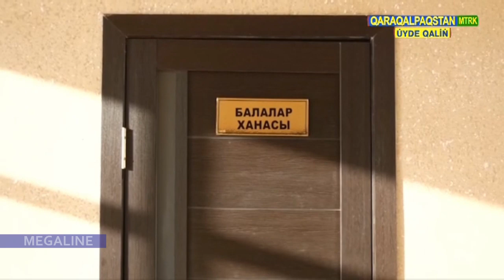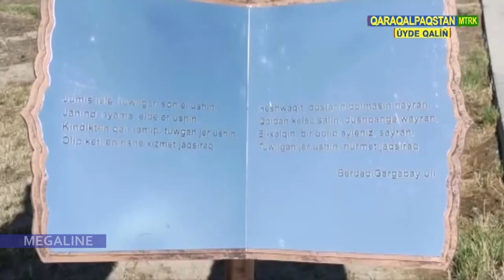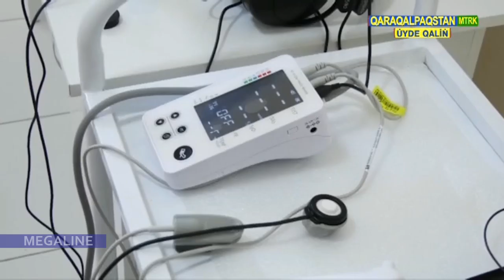10.06.2020. Мойнақтағы соңғы өзгерислер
Moynaqtag'ı son'g'ı o'zgerisler
Мойнақ
Moynaq
Muynak
Мойнак